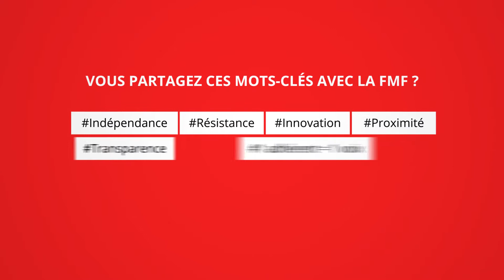FMF Martinique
Du 29 septembre au 12 octobre 2015, les médecins libéraux vont élire une équipe pour diriger l’URPS de leur région. Découvrez les médecins FMF qui souhaitent résister et construire pour la médecine libérale en Martinique. Votez FMF